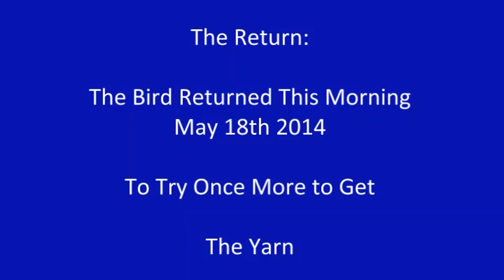Bird & String Part 2